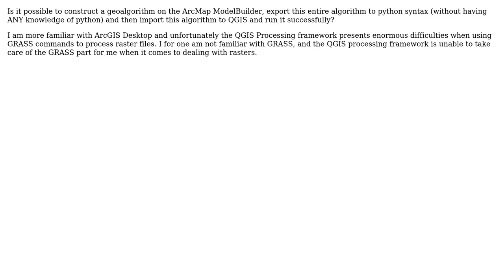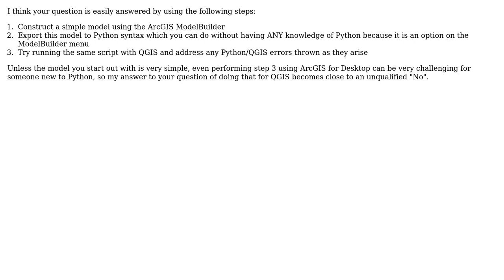GIS: Can ArcGIS ModelBuilder be exported to Python and run in QGIS?